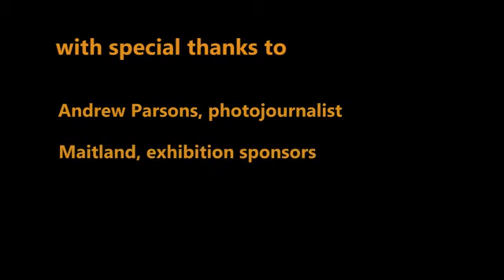Royalty, Politics & War, Boris Johnson Event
Award-winning photographer and co-owner of i-Images Picture Agency, Andrew Parsons has spent his career capturing the political campaigns that have shaped our country today. Parsons is well known for his visual documentation of David Cameron’s political life, including an inside view into the historic coalition talks following the General Election in 2010. Parsons was also photographer to Boris Johnson during his mayoral campaign in 2012.